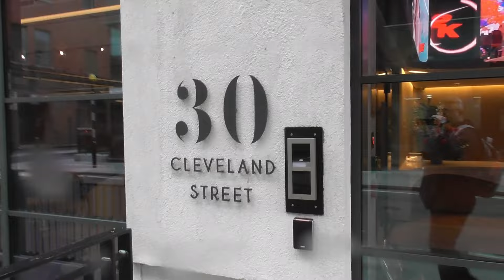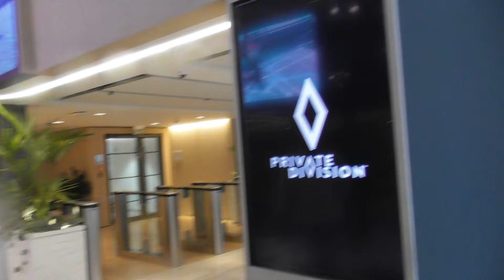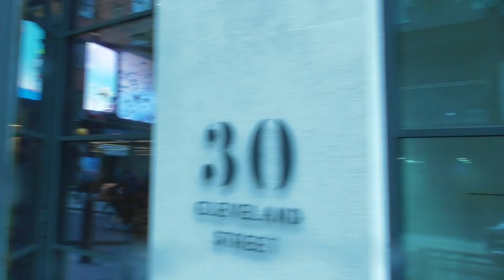Confused - Not Sure If He Is Security or A Receptionist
Mooching about in London with AY @AY-Audits and Beach @vloggingjournalist and we come across a Game Developer called Private Division and a member of staff is quite confused because he doesn't know if he is a Receptionist or a Security Guard and he thinks we work in the Financial Sector.

Panasonic HC-V380
DJI Mini 3 249g Drone
DJI Mic 2
Charmast
VICTIV NT72 Camera Tripod
Uniden Scanner

Shopping List
GO-Pro Hero 12
MyRider Electric Bike